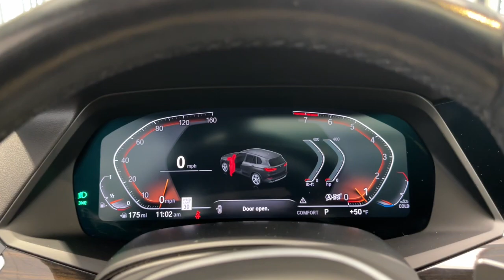2019 BMW X5 xDrive40i IL Libertyville, Barrington, Palatine, Glenview, Schaumburg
Pre-Owned 2019 BMW X5 xDrive40i available at McGrath Acura Libertyville located in 1620 S Milwaukee Ave, Libertyville, IL, 60048. Servicing the Libertyville, Barrington, Palatine, Glenview, Schaumburg area.
Please mention the stock DX3710A when you contact the dealership for this vehicle.

You'll have love at first sight with the   2019  BMW X5.  Meet any challenge on the road or off it in the X5: the safe, connected, driver-centered Sports Activity Vehicle® that puts you in command. These are just some of the great options this vehicle comes with: Convenience Package, Head-Up Display, Apple Carplay®/Android Auto®, Wireless Charging Station, Intelligent Auto on/off High Beams, Pre-Collision System, Panoramic Roof, Lane Departure Warning, Navigation System, Keyless Entry. Drive big. Drive bold. Drive the Sports Activity Vehicle® that was designed to meet any challenge on the road or off it. Drive the X5.